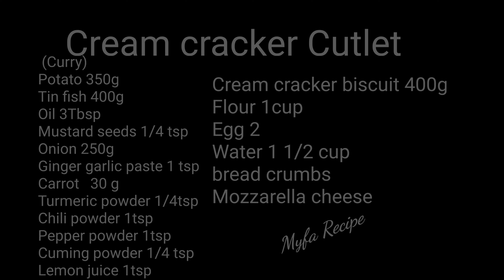Cream Cracker Cutlet/tamil recipes/iftar recipe/eavining snacks recipe/Ramadan recipe /myfa Recipe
Ingredient list

Cream cracker Cutlet                            .  (Curry)
Potato 350g
Tin fish 400g
Oil 3Tbsp
Mustard seeds 1/4 tsp
Onion 250g
Ginger garlic paste 1 tsp
Carrot   30 g
Turmeric powder 1/4tsp
Chili powder 1tsp
Pepper powder 1tsp
Cuming powder 1/4 tsp
Lemon juice 1tsp
Cream cracker biscuit
Mozzarella cheese
Flour 1/2cup
Egg 1
Water 3/4cup
bread crumbs